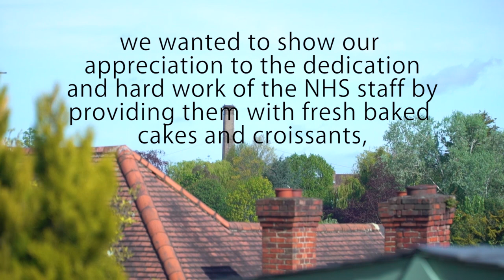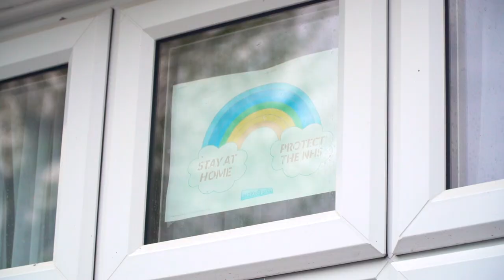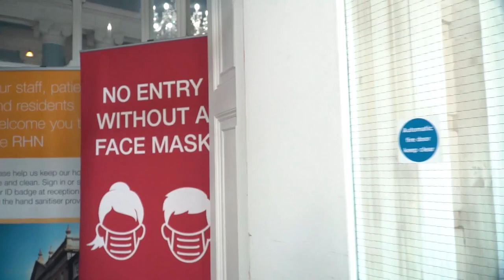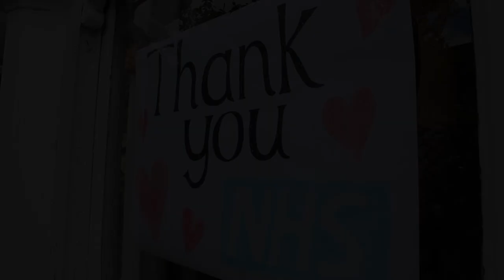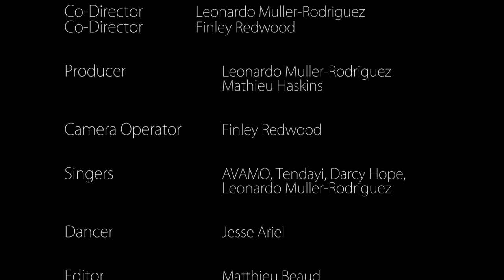NHS Thank You (Cancer Research UK Charity Song) - Manukapp ft AVAMO, Tendayi, Darcy Hope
We wanted to show our support and appreciation for the hard work of the NHS staff. This charity song will generate money to be sent to Cancer Research UK (please give 5-10-20-or more, every little helps). Share this song with your friends, family, NHS workers, to join the journey.
Tendayi
Darcey Hope
Leonardo Muller-Rodriguez

CAPTIONS = LYRICS
Lyricist & music composer: Leonardo Muller-Rodriguez

LYRICS:
Frontline 1 line
Frontline 999

Frontline 1 line
Frontline 999

You're a warrior
Mind and craft
Of a Nation carrier

Reliever
Humble roving navigator
Calling waves
From our Nature

Fighter doctor
Body reconstructor

Hoplite nurses
Fastest Hertz

NHS thank you thank you thank you oh

Strong and reliable
All the love of a Healer grateful

For seekers
you'll be their organ teacher

You're a warrior
Mind and craft

You add a motor to the paddle of our gondola

Natura sanat, medicus curat
Non sibi, sed omnibus

Sed si vis pacem, para bellum
Miles in bello
Restitutio ad integrum

primum sapientia
venit post Palas Atenea

Nos sequi vos

From young to old age
Non-stop scanning from the medical brigade

Fighter doctor
Body reconstructor

Hoplite nurses
Fastest Hertz

Producers: @a_table_mathieu @leomanukapp (Instagram)
Co-directors: Finley Redwood, Leonardo Muller-Rodriguez

Dancer: Jesse Ariel
Editor: Matthieu Bead

Special Thanks to Royal Hospital for Neuro-Disability